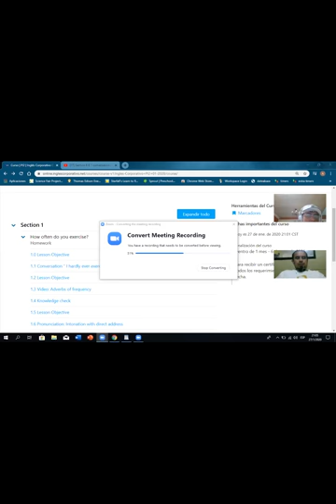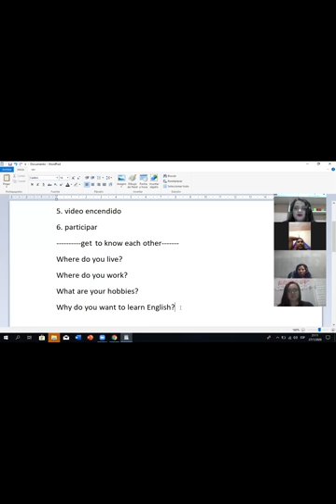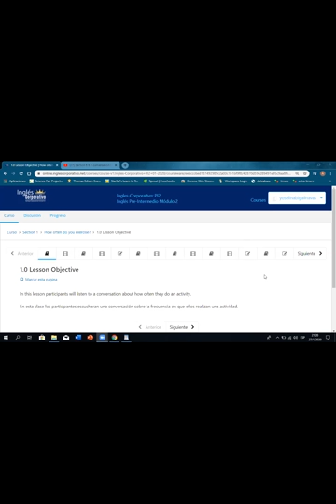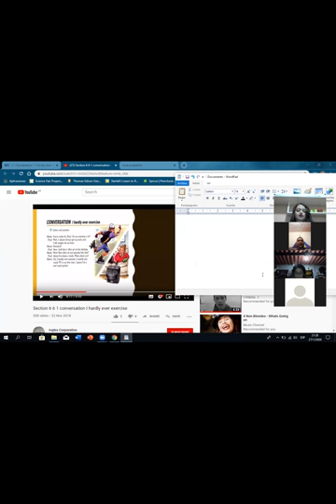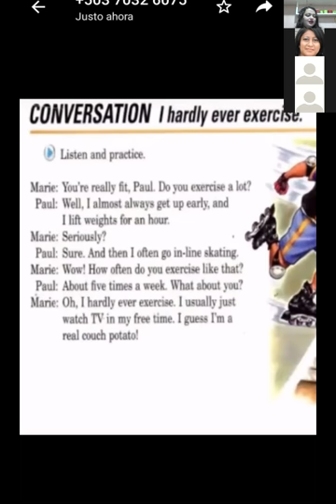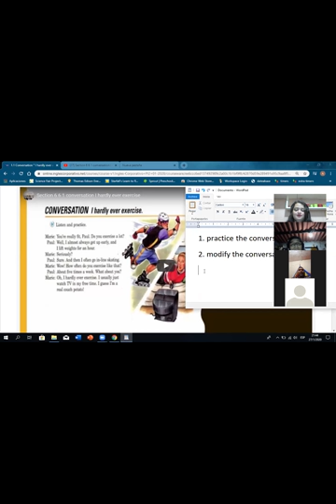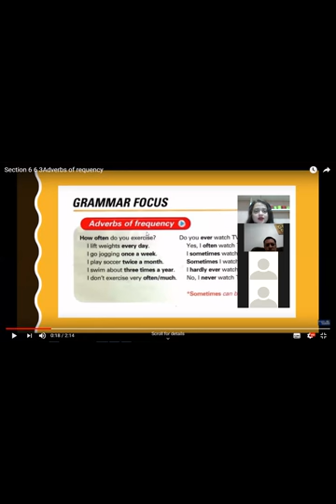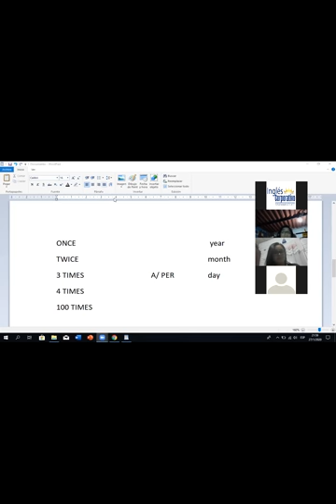Ingles Corporativo- I hardly ever exercise